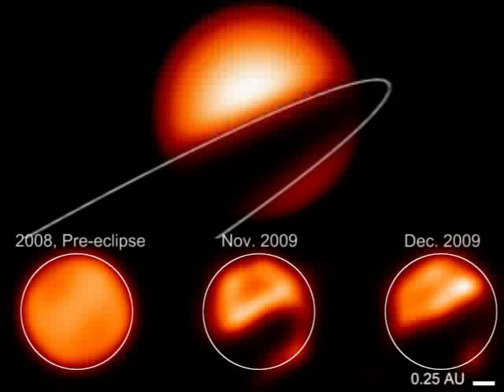Pictures reveal binary stars dark companion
Using an instrument created at the University of Michigan that uses "interferometry" to combine light entering four telescopes, astronomers have for the first time imaged a peculiar binary star eclipse that happens once every 27 years.